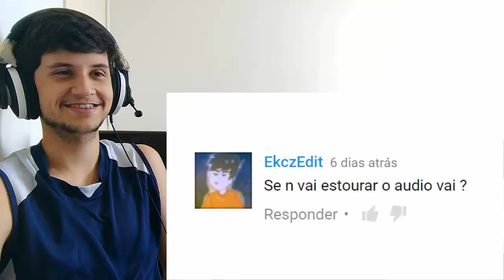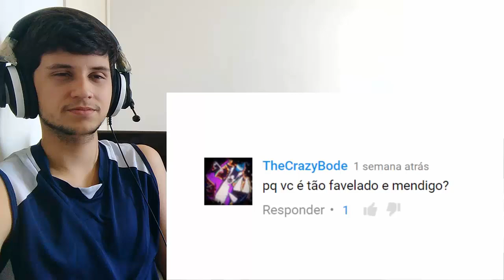React 56 - 10-6 MINUTOS DE DORGAS ( Sir Lucky )